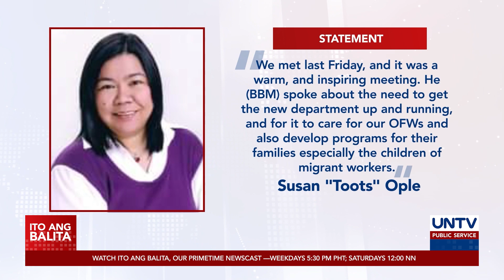Susan Ople, hindi pa tiyak kung tatanggapin ang alok na Cabinet post ng Marcos administration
Wala pang desisyon si dating Labor Undersecretary at OFW advocate Susan Ople kung tatanggapin ang alok na maging miyembro ng Gabinete ng Marcos administration.